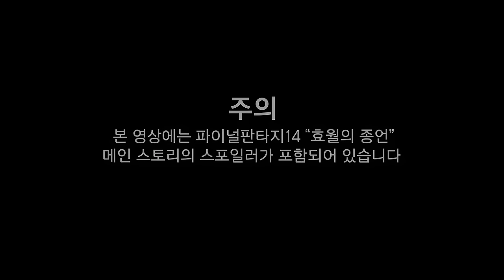파이널판타지14 - 효월의 종언 테마곡 'Flow' 스페셜 M/V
믿음과 희망을 노래하는 그녀의 감동적인 메시지

김윤아의 매혹적인 보이스로 완성된
파이널판타지14 효월의 종언 테마곡 한국어 버전
"Flow" 스페셜 M/V를 시청해 보세요!

Lyrics : Flow

이제야 만난 나의 작은 별
긴 여정 끝에 이제 돌아와
반짝이며 빛난 그 시간을
품고 온 그댈 기다려

깊은 발자국
새겨온 이 길 끝에
저 넓은 바달 덮을 수많은 만남
이별의 이야길 들려줘요
당신의 빛 물들게

하늘의 축복 생명의 기쁨
빗방울 되어 땅을 적시네
시간의 흐름이 길을 만들어
하나의 물줄길 이뤄

당신의 빛으로 물든 하늘 아래
지평선 넘어 저편
별의 바달 만날 그날
그때까지 나아가리
폭풍우 몰아쳐도

깊은 곳으로 평온히 그대를
온화한 물결 속에 실어
수면 위 떠오른 지나간 기억
고요히 그대 행복 빌어

깊고 어두운 곳
그대 목소리 들려 이제 나
잡은 손안에 답을 찾아

슬픔 거두고
희망의 바다 닿을 때까지
기쁨의 노랠 함께 부르네, 아~

눈을 감아도
세상 끝에서 빛나고 있어
새벽의 빛이 그댈 깨워

바람 불어와
여정 끝에 선 그대를 실어
내일로 향한 발걸음 이끄네